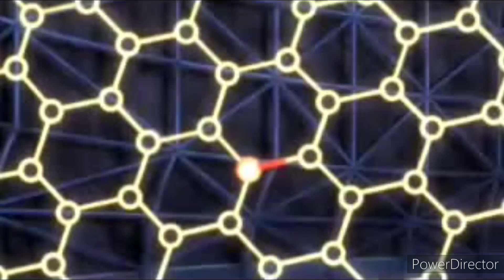Disney vs DC Villains War round 10 Prologue part 2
In another universe called Earth Prime, a new face explains the multiverse and its various differences. Despite having many things in common, however, these universes are targetted by this villain who seeks to stop a threat to his plans to begin HIS plans: a multi-interdimensional destruction!

Back in our world, the Lords of Order and Chaos have foreseen the war's events and give birth to someone who can help them for their mysterious reasons.

With Mr. Myxplizk busy, the Collector and Batmite revive an old friend of the former who was killed off and continue foreseeing the events of the war after explaining what they are doing to this old face...